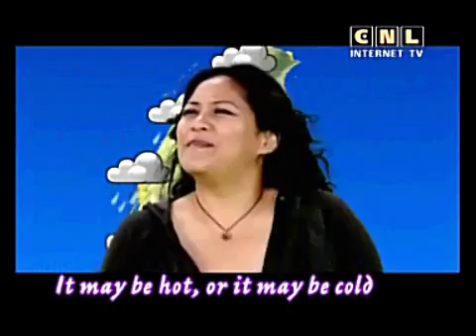English Conversation 13 (6-6)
Один из самых увлекательных и занимательных видео курсов английского языка.